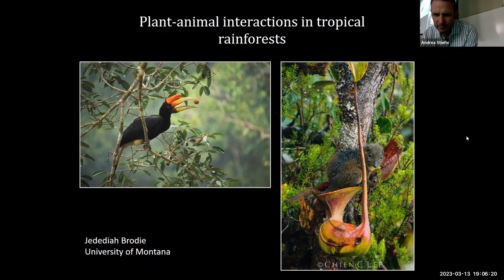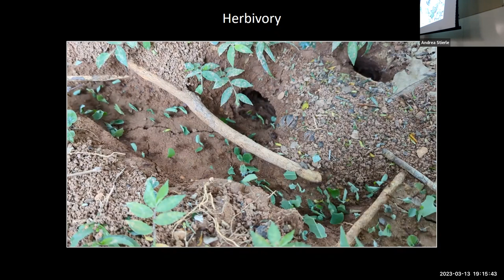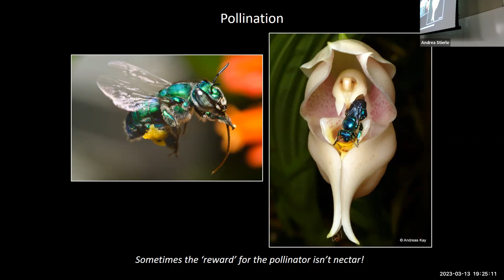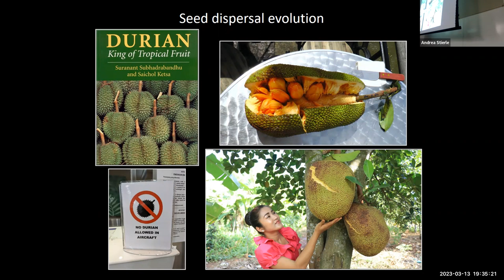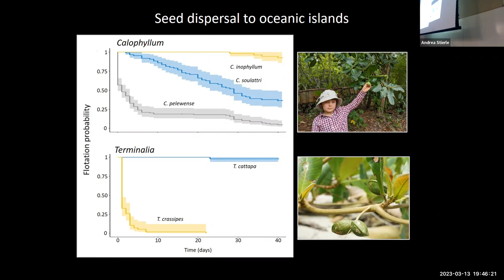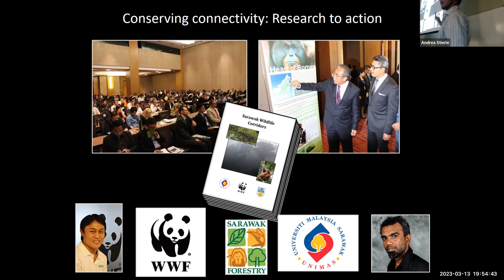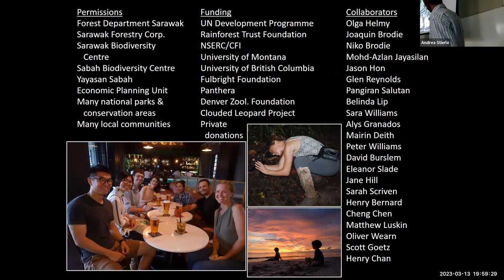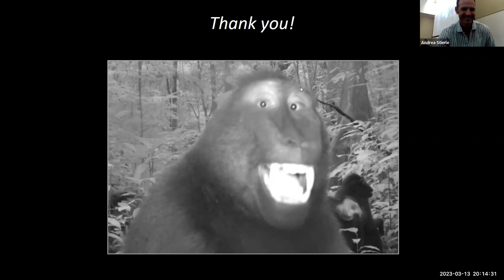MNPS Clark Fork chapter - Plant-Animal Interactions in Tropical Rainforests, 3/14/23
Tropical rainforests are known for their incredible diversity of animals and plants. Jedediah Brodie explore how birds, mammals, and insects help and hinder plants with pollination, seed dispersal, and herbivory. Dr. Brodie is an  ecologist and conservation biologist at the University of Montana. Much of his work is in tropical rainforests of Southeast Asia, where he studies the ecology, evolution, and conservation of mammals and plants.